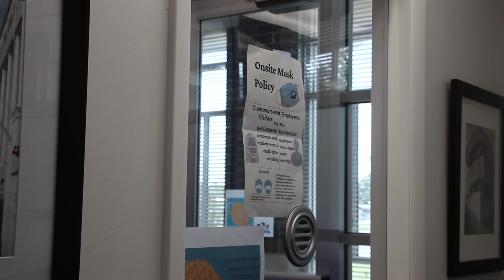Mask Ordinance Goes into effect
Okaloosa County's Business Mask Ordinance, which requires BUSINESSES to place a sign at all enterances stating THEIR mask policy, goes into effect today (SATURDAY, AUGUST 1ST.)